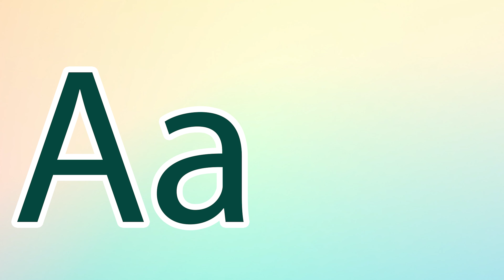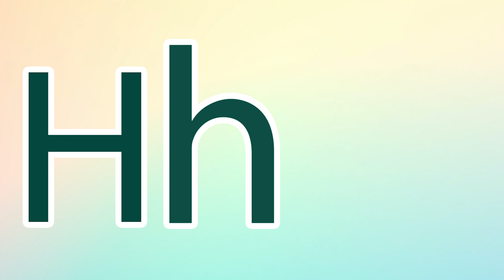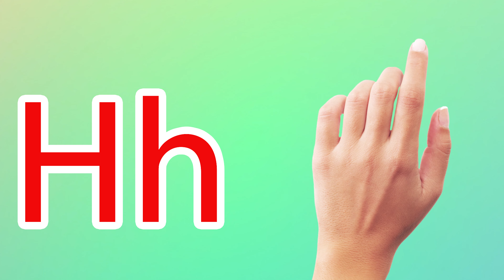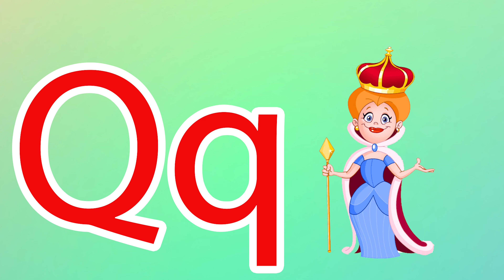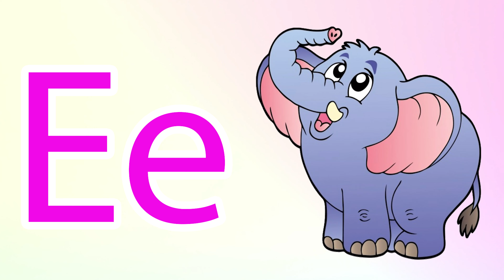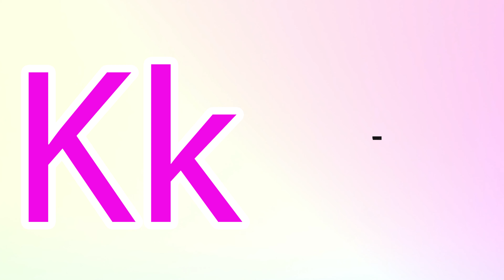Phonics Song for Toddlers A for Apple Phonics Sounds of Alphabet A to Z ABC Phonic Song |#869